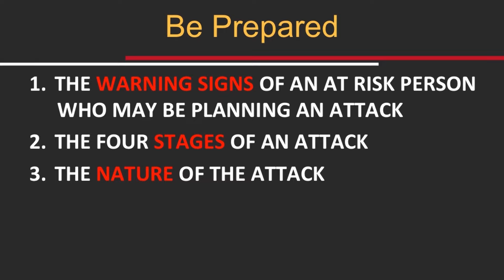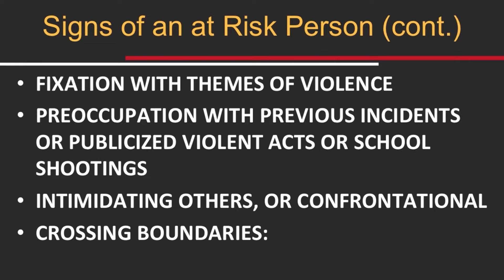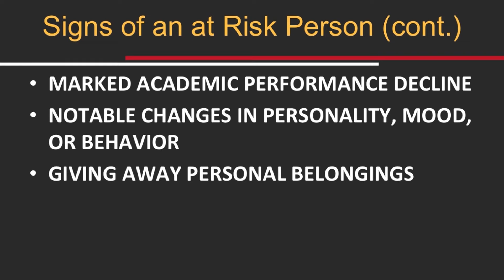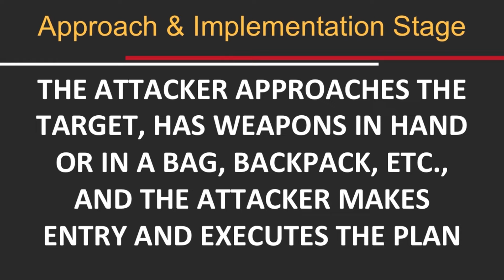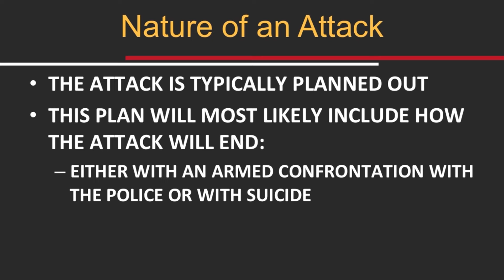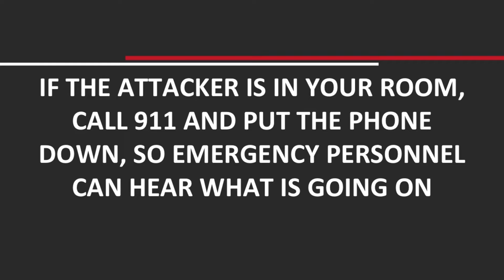Active Shooter Preparedness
The Ferris State University Department of Public Safety's purpose is to serve and protect the students, faculty, staff and visitors of Ferris. To further the academic pursuits of FSU in two ways: actually keeping people and property safe and in helping to create an environment where people feel completely safe.